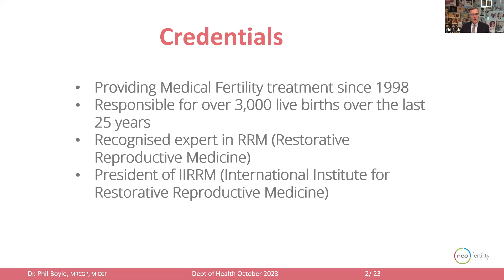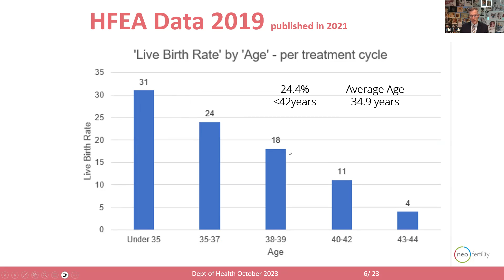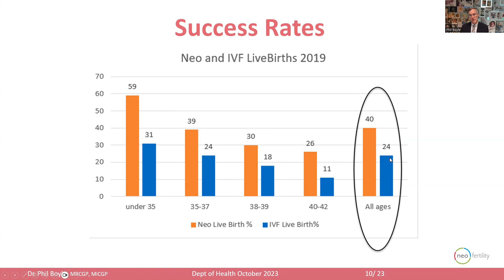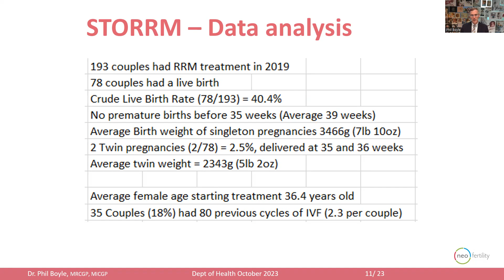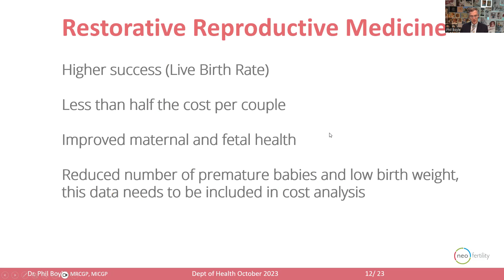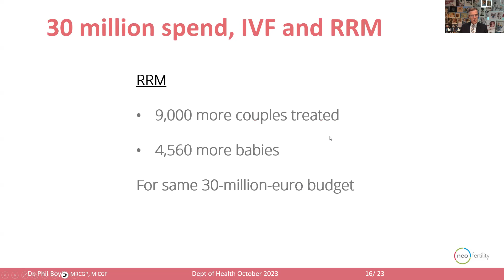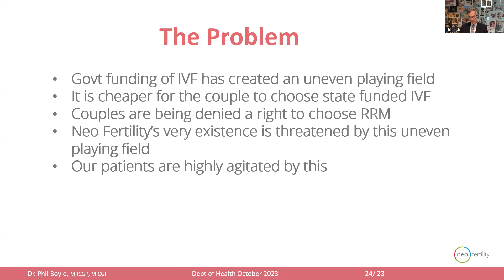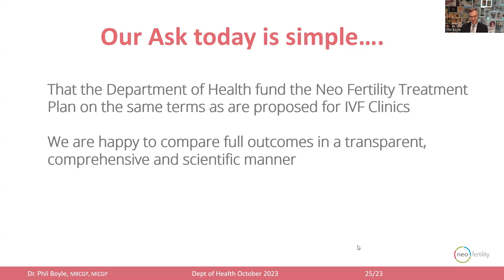IVF is more expensive and less effective than RRM treatment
IVF treatment is 4 times more expensive per baby born compared to RRM (Restorative Reproductive Medicine) treatment.
Why is the Irish government refusing to fund this cost effective option and only funding IVF?